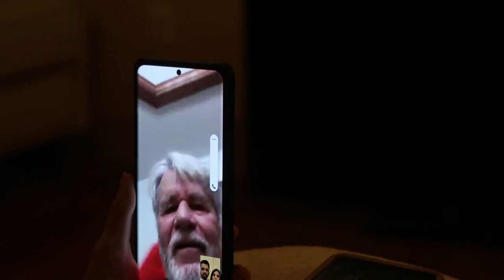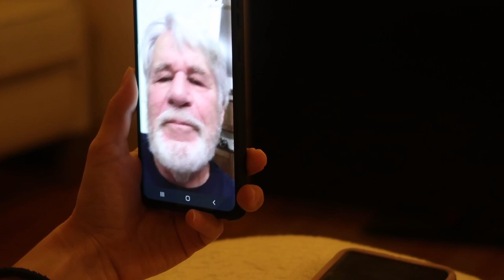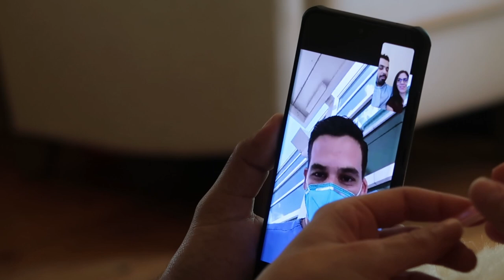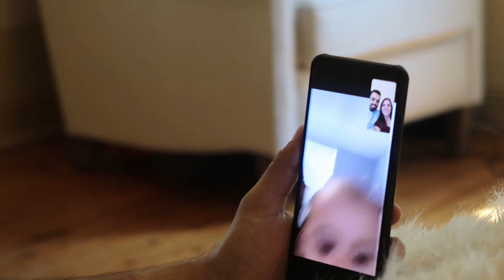Telling our families we are pregnant! | Pregnancy Line progression 6DPO to 12DPO